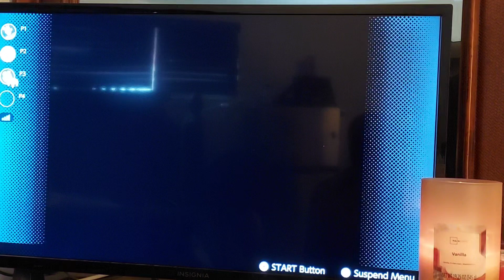Mariokart 64 match #2 06-18-2023 MJISFLY VS MELLOW (Nintendo Switch OLED)